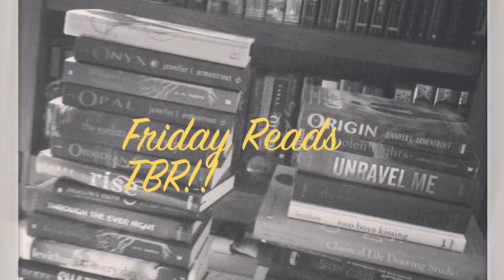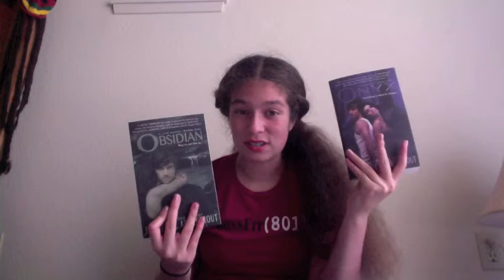Friday reads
Ask.fm:Jadelittlecrow